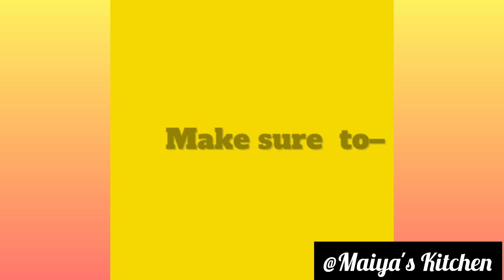ಬೇಸಿಗೆಯಲ್ಲಿ ದೇಹವನ್ನು ತಂಪಾಗಿಡುವ ಜ್ಯೂಸ್/Ibbule juice/canary Melon juice/yellow Melon juice/Muskmelon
Hello👋🙋‍♀️ everyone
here I come with a summer🌞🏖️ special canary melon or Ibbudla 🍹juice, which is very tasty 😋and healthy too
Ibbudla juice... needed ingredients are
1 big size Ibbudla
jaggery 1 cup
sufficient water &
2 or 3 glass of Milk
ellaichi for taste